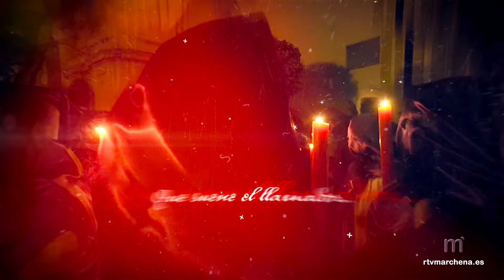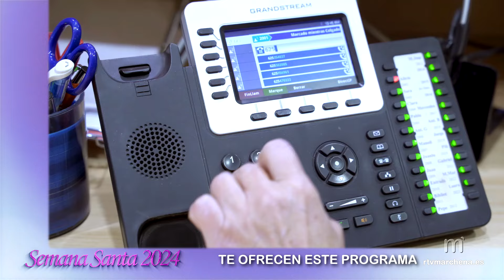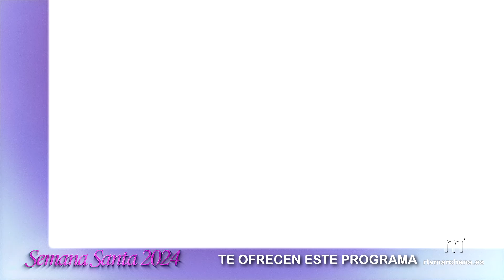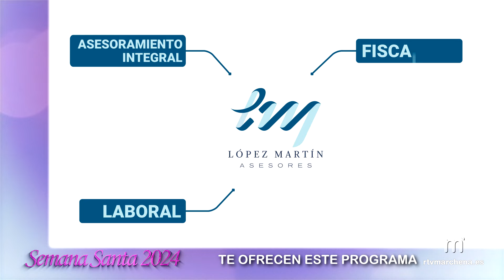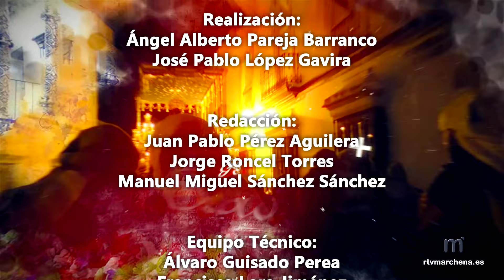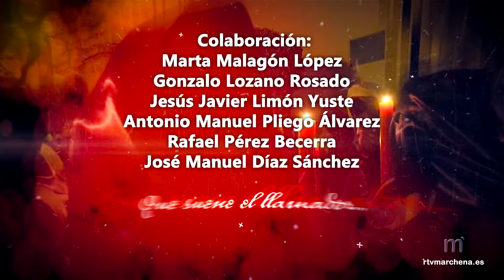A Esta Es 2024 - Programa 14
00:00 Inicio
01:14 Resumen Semana Santa 2024
03:56 Presentación
09:23 Borriquita
25:18 Humildad
36:26 Dulce Nombre
47:44 Sábado de Pasión
58:15 Soledad
01:26:02 Vera Cruz
01:39:11 Jesús
01:55:56 Cristo
02:09:39 Despedida
02:18:20 Epílogo